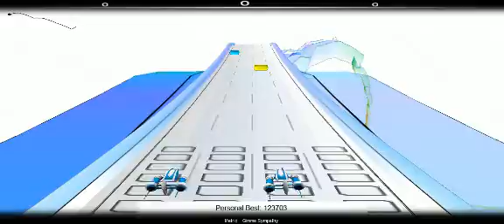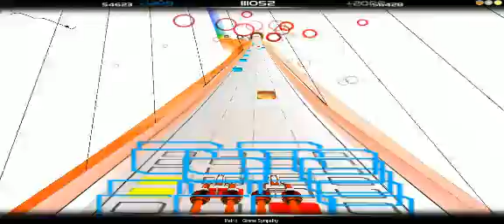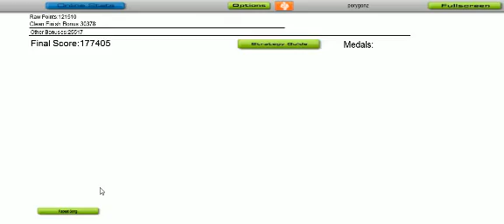Audiosurf: Gimme Sympathy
Me playing Gimme Sympathy by Metric in Audiosurf.